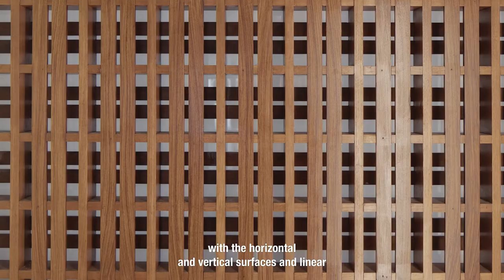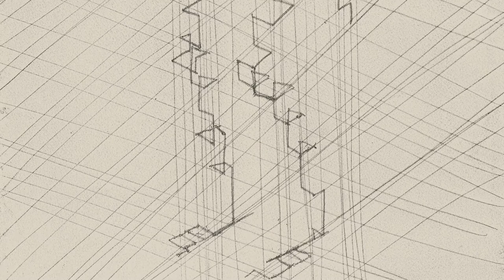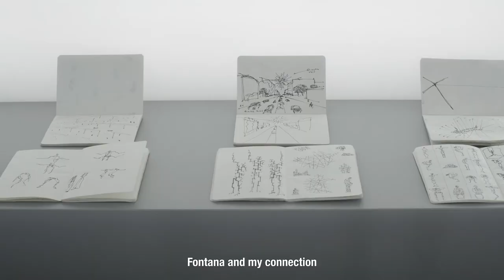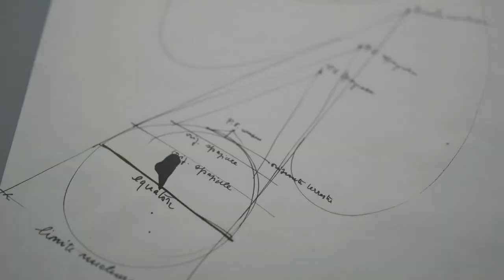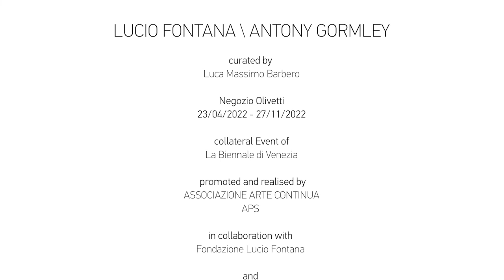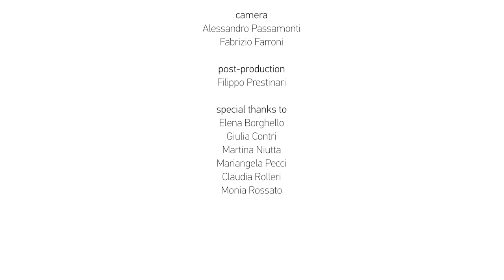LUCIO FONTANA / ANTONY GORMLEY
Curated by Luca Massimo Barbero
Collateral Event of the 59th International Art Exhibition – La Biennale di Venezia
Negozio Olivetti
Piazza San Marco 101, Venice

20/04/2022 — 27/11/2022

This exhibition is built around an encounter and dialogue between Lucio Fontana’s drawings and sculptures, made between 1946 and 1968 and a series of drawings, workbooks, models and sculpture by Antony Gormley that touch on all the aspects of his research. This unprecedented juxtaposition is presented at the Negozio Olivetti, a space designed by Carlo Scarpa in 1956 and considered an architectural landmark.

Exhibition by Associazione Arte Continua in collaboration with Fondazione Lucio Fontana, FAI - Fondo per l'Ambiente Italiano, B17 and GALLERIA CONTINUA.

Video directed by Matteo Frittelli / Alto Piano Studio